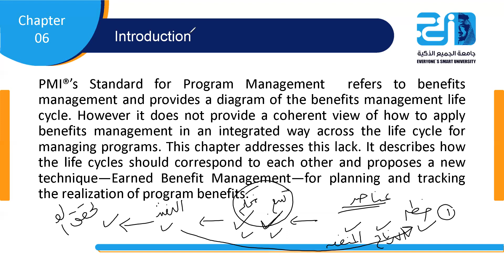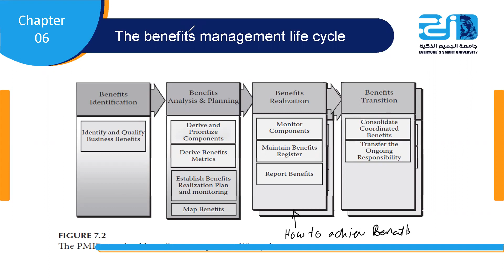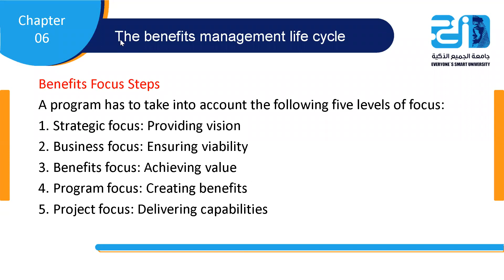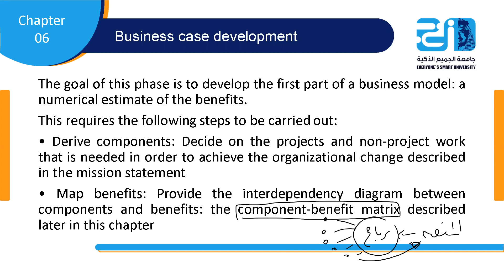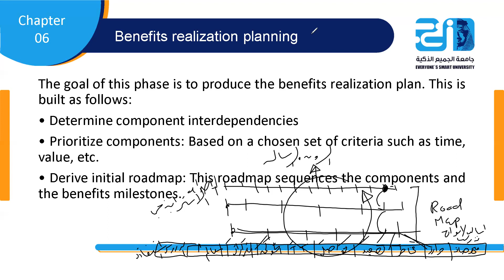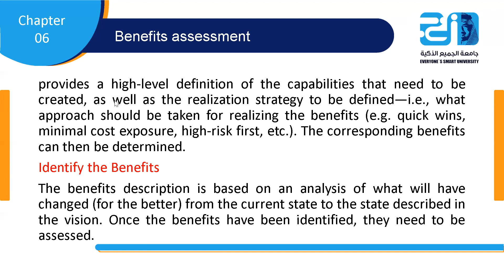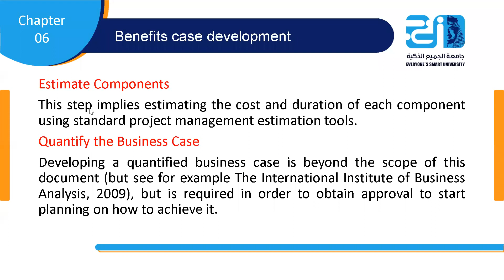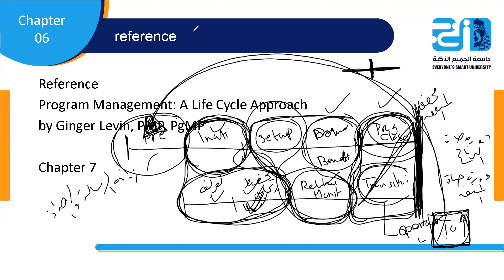Program And Portfolio Management - Lecture6 - ESU